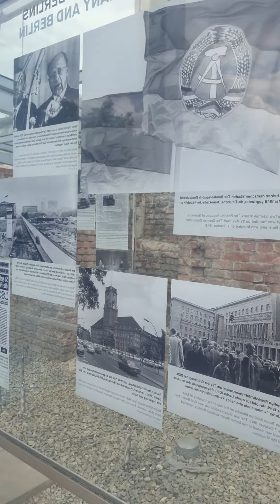เป็นประวัตศาตร์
สวัสดีคะเพื่อนๆทุกคนคะบรรยากาศของกำแพงแห่งประวัตศาตร์ของกรุงเบอร์ลินในเยอรมันคะ♥️😍